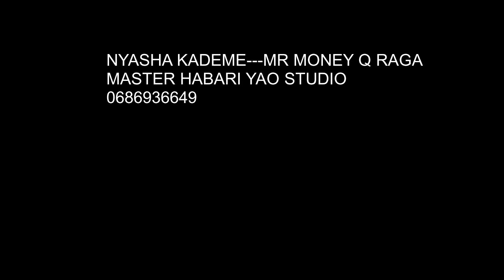Nyasha Kademe Habari Yao Studio prd mr money 0686936649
HABARI YAO STUDIO UKITAKA KU RECORD AUDIO NA VIDEOS NAKWAMATANGAZO YABIASHARA WASILIANA NASI 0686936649 SUBSCRIBERS CHANEL YETU ILI UWEWAKWANZA KUPATA VITU VYETU ...TUNASEMAGA KIVYETUVYETU.